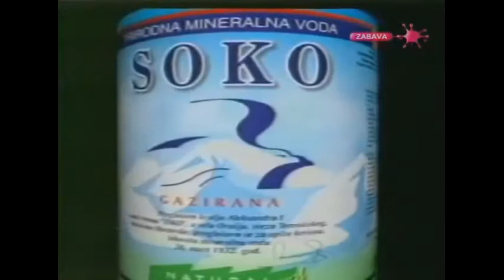Serbian Logos 2000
Serbian Logos History 2000